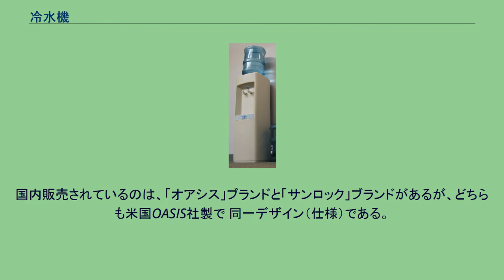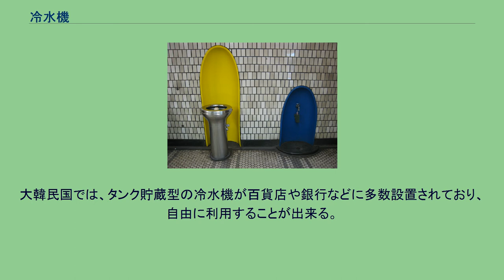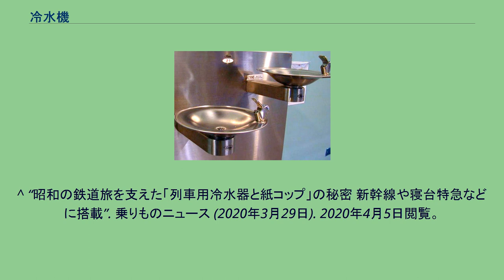冷水機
アメリカの壁掛け型冷水機 冷水機（れいすいき）とは、飲料水を冷やして、供給するための電気製品。
英語の由来から、ウォータークーラーとも呼ばれる。
正しい名前はプレッシャー型 ウォータークーラーである。
タンク貯蔵式冷水機 飲料水を冷やしておくための電気製品である。
日本国内においては、主に床置き型と卓上型の2種類がある。
前者は、蛇口近くのボタンを押すか、床付近にあるペダルを足で踏んで水を出す。
後者は、ボタンを押すか、コップでレバーを押して水を出す。
また、卓上型には湯やお茶（緑茶やほうじ茶）などが出る機能が付いたものもあるが、幼児による火傷の被害が出たこともあり、近年では湯が出る側のレバーは一度ボタンのようなものを強く押してからでないと出ないような安全性を高めたものになっている。
卓上型は水道管に直結されたものと、内部にタンクを持ち、水を貯蔵するものとがある。
床置き型はすべて水道管に直結されている。
近年ではアメリカで主流のタンク貯蔵の床置き型もある。
こちらは、水が入っている別体のタンク（巨大なボトル）を上部にセットしておき、レバーで水（あるいはお湯）を出す。
重力によって水を出すため、電動ポンプを必要としない。
日本では、アクアクララなどがウォーターサーバーのレンタル事業を積極的に展開をしている。
アメリカなどでは、水道管直結の床置き型はなく、その代わりに壁掛け型や壁埋め込み型が普及している。
横浜市営地下鉄ブルーライン蒔田駅の冷水機 主に学校、ホール、図書館、鉄道駅、病院、競輪場や競馬場、競艇場などといった公共施設のほか、セルフサービス式の会社や工場などの社内食堂・フードコート・飲食店などで設置されている。
病院によっては、服薬時の冷水機の代わりとして、紙コップ式のジュース自動販売機で水のみ無料で提供することもある（「水」のボタンを押すと、排出された紙コップに水が注がれて提供される）。
タンク貯蔵型は、小規模病院の待合室や携帯電話販売店などに置いてある事が多い（専用ボトルとセットでレンタルされている）。
アメリカ製の壁掛けタイプや冷却機器の壁内隠ぺいタイプは、車椅子でも利用しやすいユニバーサルデザインを有し、バリアフリータイプとして、日本国内の公共施設などに設置されている。
国内販売されているのは、「オアシス」ブランドと「サンロック」ブランドがあるが、どちらも米国OASIS社製で 同一デザイン（仕様）である。
ただし、日本国内にて国内法に適合するよう加工（製造）されており、構造は若干異なる。
かつて昭和の戦後から平成初期にかけての時代では、旧国鉄・JRの0系など新幹線車両をはじめ、在来線でも特急形全般、寝台車、グリーン車などの車両にも多く設置されていたが、衛生検査の結果車両基地で補給される水が飲用に適していないことが判明したことや、ペットボトル容器によるミネラルウォーターの普及により、現在使用されている車両では設置されていない（代わりに飲料の自動販売機を設置している車両もある）。
アメリカ合衆国では、トイレの近くに置いてある事が非常に多い。
大韓民国では、タンク貯蔵型の冷水機が百貨店や銀行などに多数設置されており、自由に利用することが出来る。
その他、タイ王国のスワンナプーム空港など、開業時期が新しい公共施設では設置されていることが多い。
^ 冷水機が搭載されていた車両は、編成全体にサービス用電源が供給されているものか、発電セットを持ち自車単独で冷房用電源を賄うことができる車両。
^ タンクに補充される水は基本的に、水道水に殺菌灯を当てただけのものであった。
^ 新幹線車両のうち、東海道山陽新幹線においては700系では当初より設置されなかったほか、既存の300系や500系などでは冷水機の箇所に蓋が被せられるなどして使用停止とされた。
^ “昭和の鉄道旅を支えた「列車用冷水器と紙コップ」の秘密 新幹線や寝台特急などに搭載”. 乗りものニュース (2020年3月29日). 2020年4月5日閲覧。